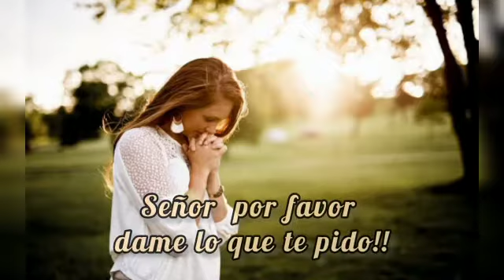Momento de paz Evangelio meditado por Alexandra Metichecchia Ministerio Orando por nuestros hijos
Lunes 2 Mayo 2022

Memoria de San Atanasio, obispo y doctor de la Iglesia

No sólo de pan vive el hombre,
sino también de toda palabra
que sale de la boca de Dios.
R. Aleluya.

Evangelio
Después de la multiplicación de los panes, cuando Jesús dio de comer a cinco mil hombres, sus discípulos lo vieron caminando sobre el lago. Al día siguiente, la multitud, que estaba en la otra orilla del lago, se dio cuenta de que allí no había más que una sola barca y de que Jesús no se había embarcado con sus discípulos, sino que éstos habían partido solos. En eso llegaron otras barcas desde Tiberíades al lugar donde la multitud había comido el pan. Cuando la gente vio que ni Jesús ni sus discípulos estaban allí, se embarcaron y fueron a Cafarnaúm para buscar a Jesús.

Al encontrarlo en la otra orilla del lago, le preguntaron: “Maestro, ¿cuándo llegaste acá?” Jesús les contestó: “Yo les aseguro que ustedes no me andan buscando por haber visto signos, sino por haber comido de aquellos panes hasta saciarse. No trabajen por ese alimento que se acaba, sino por el alimento que dura para la vida eterna y que les dará el Hijo del hombre; porque a éste, el Padre Dios lo ha marcado con su sello”.

Ellos le dijeron: “¿Qué necesitamos para llevar a cabo las obras de Dios?” Respondió Jesús: “La obra de Dios consiste en que crean en aquel a quien él ha enviado”.
Ministerio Orando por nuestros hijos
Tweeter: @por_orando

programación 24/7